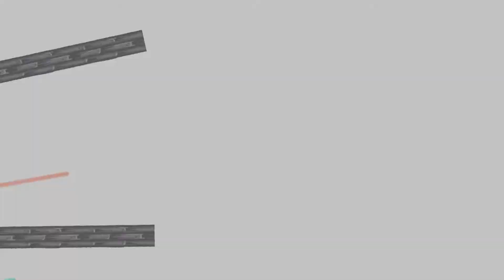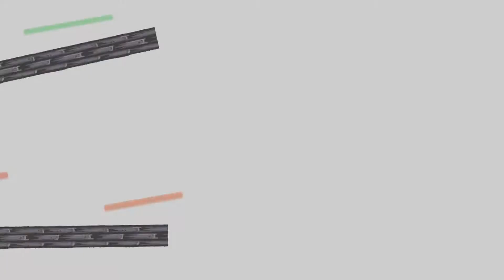ConnecTank Demo Gameplay [Part 1]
Trying out the connecTank game demo on Series x